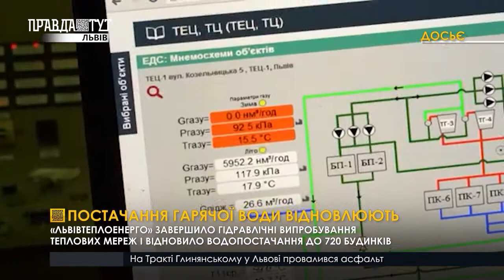ПОСТАЧАННЯ ГАРЯЧОЇ ВОДИ ВІДНОВЛЮЮТЬ І ВИПУСК НОВИН 13.07.2020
«Львівтеплоенерго» завершило гідравлічні випробування теплових мереж.